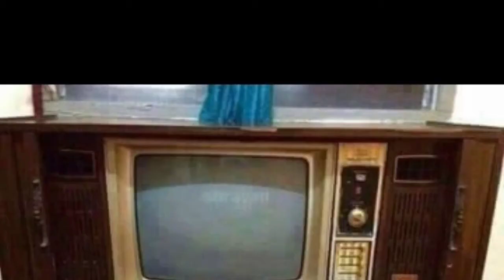Old memories పాతకాలం వస్తువులు 📯🏺